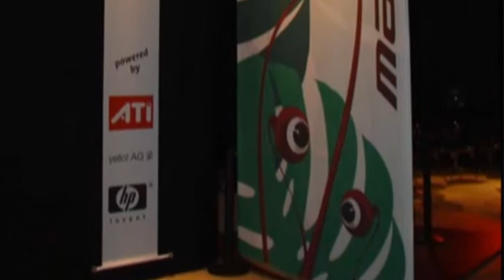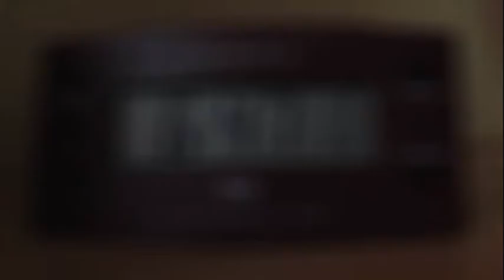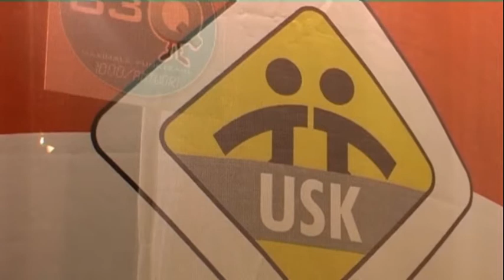7 Days GC Part 4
Du warst auch da? oder wärst gern dabei gewesen?
7 Tage der Games Convention Leipzig, ein Erlebnis, ein prägendes - wenn man den Kommerz dahinter verdrängen kann.

Zu Beginn dieses Jahrzehnts hatte die Leipziger Messe den richtigen Riecher was die Bedürfnisse der Computerspielebranche und ihrer potentiellen Kunden betrifft. Die Leipziger Games Convention wurde ab 2002 einmal jährlich zum Mekka der Spieleliebhaber, nein, der gesamten modernen Jugend. Hier wurde Spielen definiert, hier wurden ganze Welten geschaffen in denen man sich verlieren mochte. Wer dabei war, war meist begeistert und kam wieder. Die ursprüngliche Games Convention war ein Phänomen das alle, sowohl Produzenten als auch Publikum begeistert hat.

Dieses Video zeigt die GC zu einer Zeit als an Wechselgerüchte noch nicht zu denken war. Die Aussteller waren mit dem ganzheitlichen Konzept zufrieden.
Wer es damals (bis 2008) nicht erlebt hat bekommt hier einen Einblick in das Offensichtliche und Info's zum Backround.
Copyright by: cool-concept|media
Nicht-kommerzielle Verbreitung uneingeschränkt gestattet!